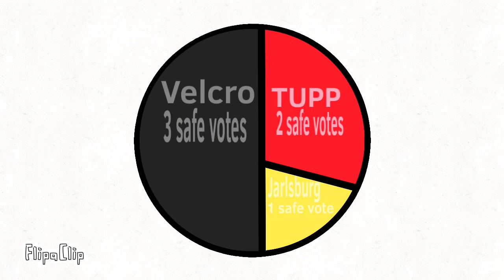ARBY’s 2: WINNING! Then, losing…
Barrier Block Voiced By: @rookspookmaterroadto50subs34
Sugar Cube Voiced By: @tfcrafter1